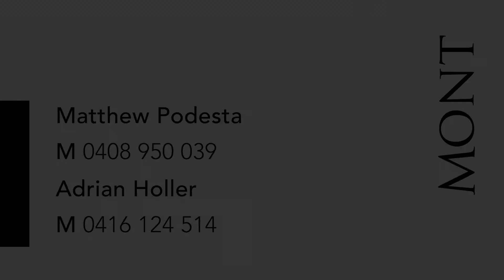18 Leonidas Road, North Coogee